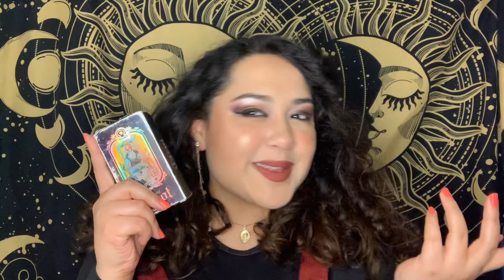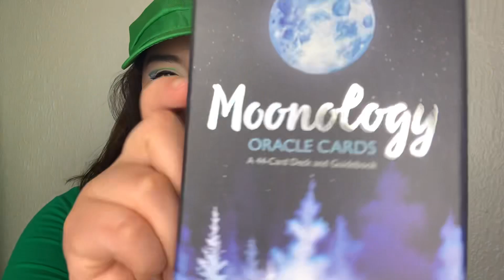A Grain of Salt Introduction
Helloooo my lovely Hummingbirds and welcome to the latest series here on POPCulture titled
A Grain of Salt

This is the series all about the spiritual, brujita, metaphysical, written in the stars of this platform where I will share all I have learned and hopefully answer any questions that you have in regards to Tarot, Astrology, Zodiacs, and so much more. Very excited to go on this crazy journey with you 💖💖💖

🔮 I do not have a degree in astrology this is mainly all of the knowledge that I have accumulated over the years of being a practicing spiritual brujita and years of research and study.

🍄 I am neither a medical professional nor a holistic medical professional and cannot tell you what you can and cannot do with your life, health, and wellness.

🧚🏼 All information shared here is strictly for knowledge and entertainment purposes only I am not a certified life coach/professional.